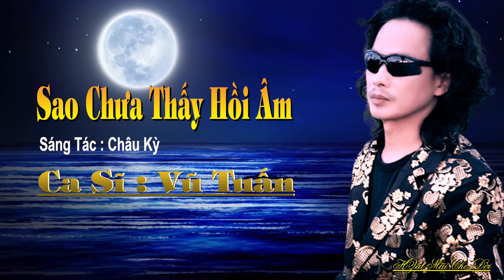Sao Chưa Thấy Hồi Âm - Ca Sĩ Vũ Tuấn - Hát Mãi Cho Đời